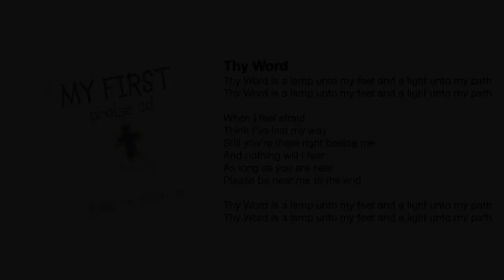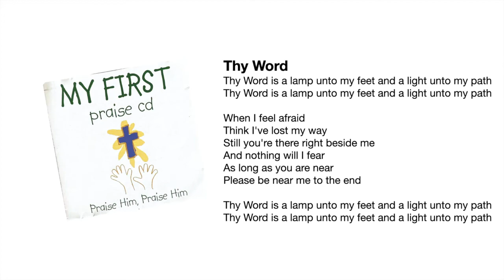Thy Word (from "Praise Him, Praise Him")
As one of the more modern releases from the Brentwood Kids Company and part of the "My First CD" collection, "My First Praise CD - Praise Him, Praise Him" featured 15 popular and modern worship/praise songs for kids. God inhabits the praise of His children! With these children's versions, your kids can learn to praise God at an early age with these simple arrangements that are fun to sing along.

Tracks:
1. I Have A Hope - Jim Firth
2. Better Is One Day - Matt Redman
3. God Of Wonders - Marc Byrd, Steve Hindalong
4. Think About His Love - Walt Harrah
5. Lord I Lift Your Name On High - Rick Founds
6. Nothin’ - Chris Rice
7. I Will Sing Of The Mercies Of The Lord - arr. Brian Green
8. His Name Is Wonderful - Ed Kee and John Lemonis (original from Brentwood)
9. Great Is The Lord - Michael W. Smith, Deborah D. Smith
10. Great And Mighty - Marlene Bigley
11. Awesome God - Rich Mullins
12. That’s Why We Praise Him - Tommy Walker
13. Thy Word - Michael W. Smith, Amy Grant [this song]
14. Praise Him, Praise Him, All Ye Little Children - arr. Brian Green
15. What A Mighty God We Serve - arr. Brian Green

Produced by Brian Green
Executive Producer: Ed Kee
Programming & Arrangements: Brian Green, Recorded at Castlebury Productions
Mixed at Sunset Boulevard by Steve Dady
Vocal Contractor: Shannon Love for KidVox
Vocals: Sarah Peasall, Lori Casteel, Hannah Reddick, Rachel Howell, Sarah Valley, Shannon Love
Vocals recorded at Castlebury Productions by Brian Green
Production Coordinator: Stephanie McBrayer
Graphic Design: Ron Roark for PMG creative

Produced in 2002 by BrentwoodMusic and BrentwoodKidsCompany